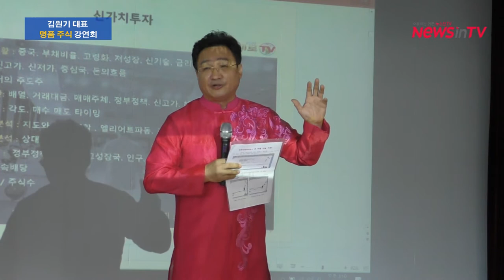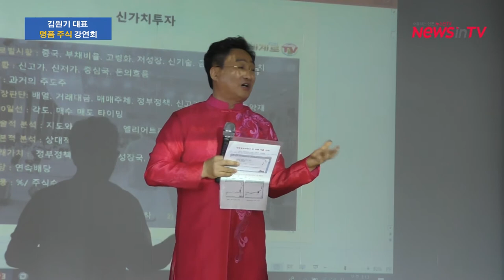[뉴스인 TV] 세계로TV 김원기 대표, 19일 명품 주식강연회 개최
‘신가치투자법’ 세계로TV 김원기 대표, 19일 명품 주식강연회 개최